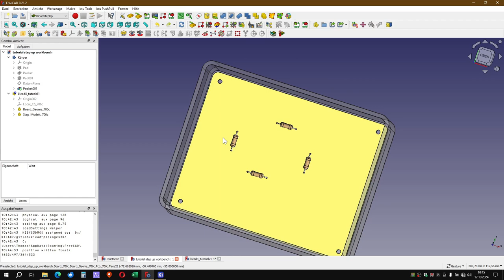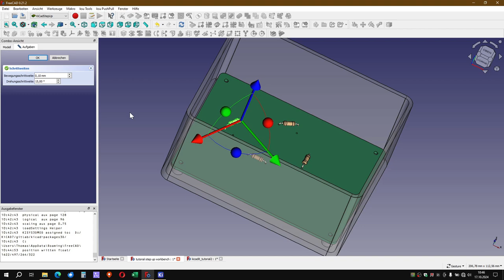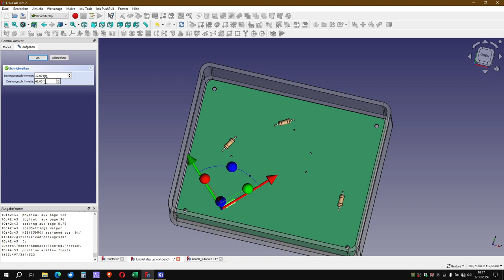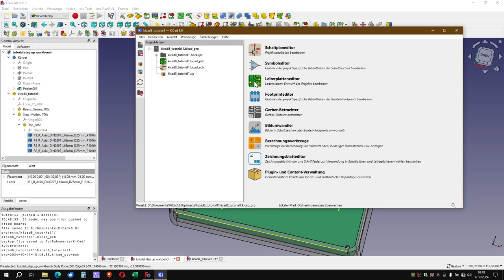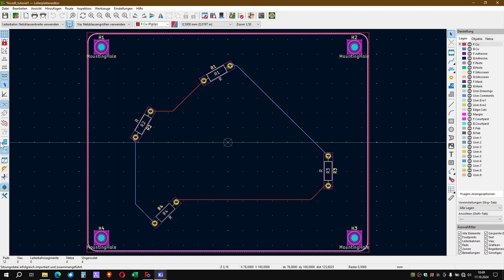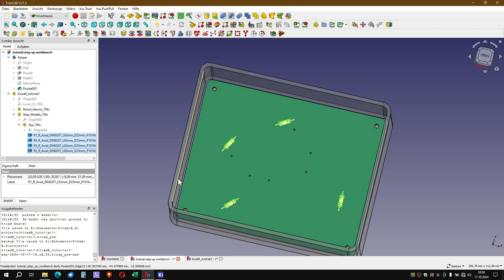KiCAD8 Teil 27 3D Elemente positionieren in Freecad und Export nach KiCAD